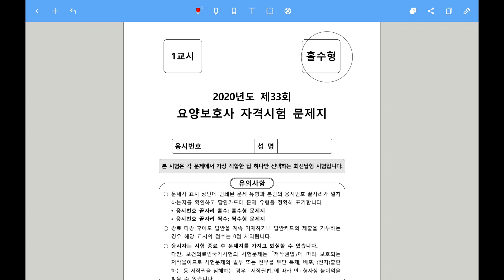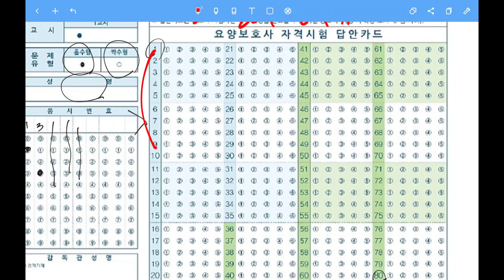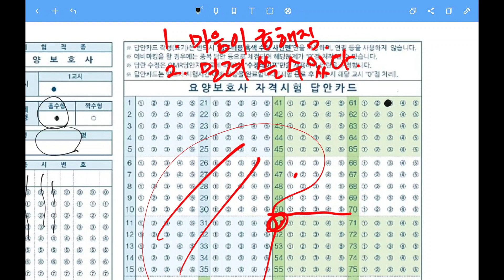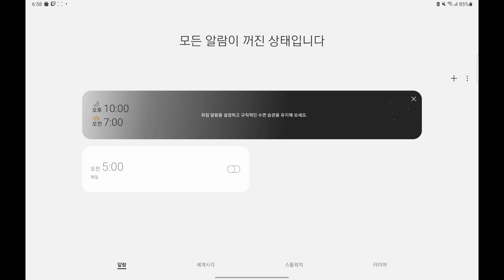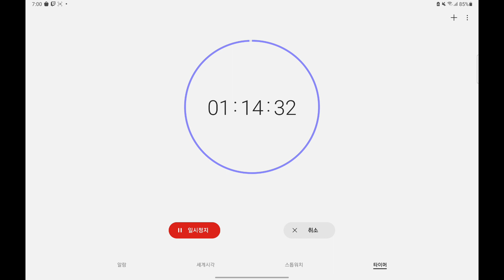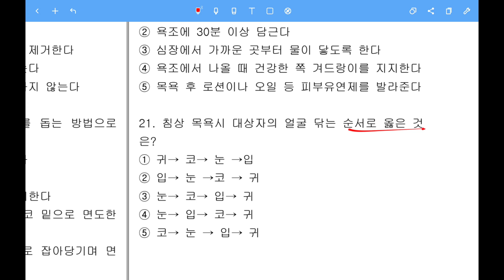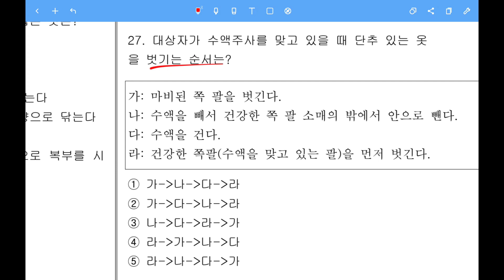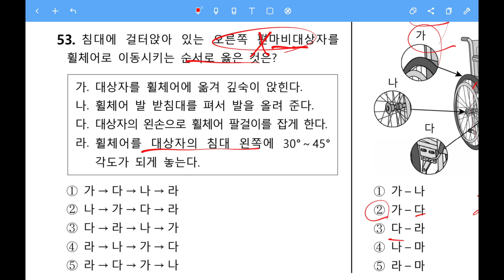요양보호사 시험 답안지 작성요령 및 시간절약하기.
이 영상을 보는 수험생 여러분들 좋은 결과가 있을겁니다.